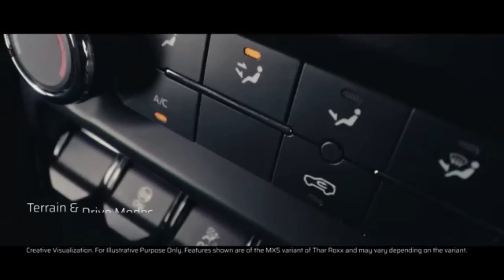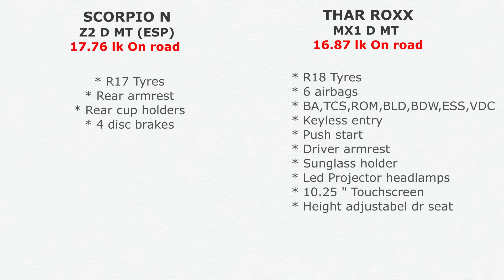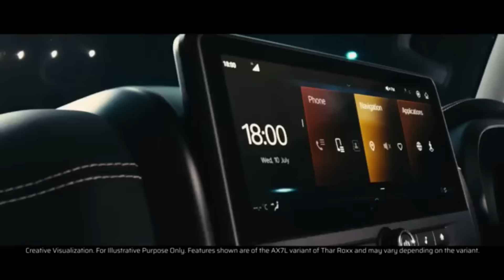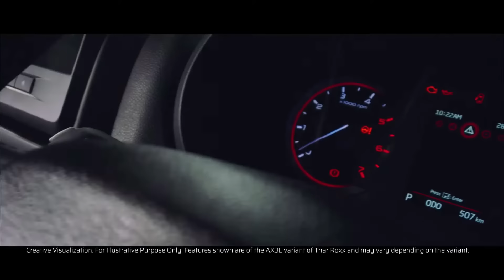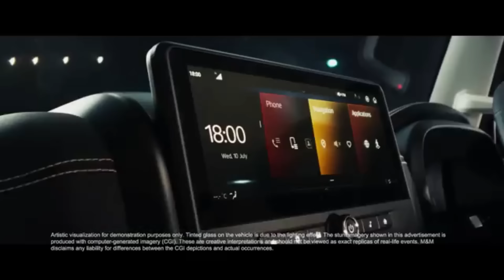Thar Roxx vs Scorpio n | Mahindra का मायाजाल समझ सको तो समझ लो | Roxx MX1 VS Scorpio n z2 | ASY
Thar MX1 vs Scorpio Z2 : 01:29 min
MX3 vs Z4 : 02:41 min
AX3L vs Z6 : 02:57 min
Gyan ki baatien : 03:53 min
Verdict : 08:12 min

Mahindra has launched thar roxx at very aggressive prices ...roxx giving tough competition not only to gimny but also scorpio n..Buyers are getting confused between scorpio n and thar roxx. so here is the video on it..lets watch it.

|| 𝐑𝐄𝐂𝐎𝐌𝐌𝐄𝐍𝐃𝐄𝐃 𝐀𝐂𝐂𝐄𝐒𝐒𝐎𝐑𝐈𝐄𝐒 ||
-𝐃𝐚𝐬𝐡𝐜𝐚𝐦 (Must have Now a days)
Front only :-
Front & Rear  :
For cars : -
-𝐆𝐥𝐚𝐬𝐬/𝐖𝐢𝐧𝐝𝐬𝐡𝐢𝐞𝐥𝐝 𝐜𝐥𝐞𝐚𝐧𝐞𝐫
-𝐌𝐮𝐥𝐭𝐢𝐩𝐮𝐫𝐩𝐨𝐬𝐞 𝐋𝐢𝐪𝐮𝐢𝐝 𝐩𝐨𝐥𝐢𝐬𝐡 𝐟𝐨𝐫 𝐂𝐚𝐫/𝐛𝐢𝐤𝐞 (Shine anything)
-𝐃𝐚𝐬𝐡𝐛𝐨𝐚𝐫𝐝 𝐫𝐞𝐬𝐭𝐨𝐫𝐞𝐫 ( Make your car dashboard new again)
- 𝐓𝐲𝐫𝐞 𝐏𝐨𝐥𝐢𝐬𝐡
-𝐋𝐞𝐚𝐭𝐡𝐞𝐫 𝐬𝐞𝐚𝐭𝐬 𝐜𝐥𝐞𝐚𝐧𝐞𝐫 𝐚𝐧𝐝 𝐜𝐨𝐧𝐝𝐢𝐭𝐢𝐨𝐧𝐞𝐫
- 𝐅𝐚𝐛𝐫𝐢𝐜 𝐒𝐞𝐚𝐭𝐬 𝐂𝐥𝐞𝐚𝐧𝐞𝐫
-𝐂𝐥𝐞𝐚𝐧𝐢𝐧𝐠 𝐜𝐥𝐨𝐭𝐡𝐬
-𝐀𝐈𝐑 𝐏𝐔𝐑𝐈𝐅𝐈𝐄𝐑
Silicon :
-𝐁𝐥𝐮𝐞𝐭𝐨𝐨𝐭𝐡 𝐰𝐢𝐭𝐡 𝐅𝐚𝐬𝐭 𝐜𝐡𝐚𝐫𝐠𝐢𝐧𝐠
-𝐂𝐀𝐑 𝐏𝐄𝐑𝐅𝐔𝐌𝐄
-𝐀𝐑𝐌𝐑𝐄𝐒𝐓 𝐂𝐔𝐒𝐇𝐈𝐎𝐍
-𝐅𝐀𝐂𝐄 𝐌𝐀𝐒𝐊/𝐇𝐄𝐋𝐌𝐄𝐓 𝐕𝐈𝐒𝐎𝐑 𝐅𝐎𝐑 𝐁𝐈𝐊𝐄𝐑𝐒
-𝐊𝐍𝐄𝐄 & 𝐄𝐋𝐁𝐎𝐖 𝐏𝐑𝐎𝐓𝐄𝐂𝐓𝐎𝐑 𝐅𝐎𝐑 𝐁𝐈𝐊𝐄 𝐑𝐈𝐃𝐄𝐑𝐒
-𝐆𝐏𝐒 𝐓𝐀𝐂𝐊𝐄𝐑 𝐅𝐎𝐑 𝐂𝐀𝐑/𝐁𝐈𝐊𝐄
-𝐂𝐀𝐑/𝐁𝐈𝐊𝐄 𝐖𝐀𝐒𝐇𝐈𝐍𝐆 𝐒𝐇𝐀𝐌𝐏𝐎𝐎
- 𝐒𝐂𝐑𝐀𝐓𝐂𝐇 𝐑𝐄𝐌𝐎𝐕𝐄𝐑 𝐅𝐎𝐑 𝐂𝐀𝐑/𝐁𝐈𝐊𝐄
-𝐂𝐀𝐑 𝐒𝐓𝐄𝐄𝐑𝐈𝐍𝐆 𝐂𝐎𝐕𝐄𝐑
-𝐒𝐔𝐍𝐒𝐇𝐀𝐃𝐄𝐒 (For All cars)
-𝐖𝐈𝐏𝐄𝐑 𝐁𝐋𝐀𝐃𝐄𝐒 𝐅𝐎𝐑 𝐀𝐋𝐋 𝐂𝐀𝐑𝐒
-𝐉𝐀𝐂𝐊 𝐅𝐎𝐑 𝐂𝐀𝐑𝐒
For bike :
(with fast charging/waterproof)